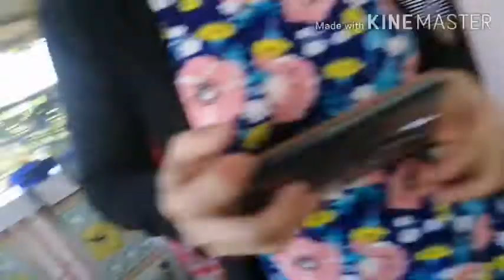Challenge accepted sir francis leo marcos